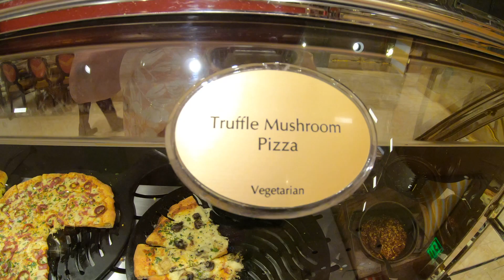🟡 Las Vegas | The Buffet @ Wynn Hotel & Casino. Is It Worth $70 + Reservation Fee? You Be The Judge!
Hey Nu Yawkers! Today I am back in Las Vegas on the iconic Las Vegas Strip to check out the buffet at Wynn Hotel and Casino which also serves the Encore Hotel and Casino. I went one evening and was told the wait would be two hours so the next day I booked through their 'preferred seating' plan for a fee (basically it allows you to make a reservation). The next day I got right in. The food was delicious and I lost count of how many plates I filled but most of it was awesome! The prices are $39 for breakfast, $50 for brunch and $70 for dinner. Prices are a little lower during the week and proffered seating (reservations) carries an additional fee. The Buffet at Wynn Las Vegas redefines the breakfast, brunch or dinner experience with a feast of options, including an all-new eggs Benedict station and a Latin Street Food station among the 16 tantalizing food kitchens designed by Executive Chef Jason Duarte. All the classics are here too, from butcher-inspired cuts to shrimp cocktail, sushi and more. The Buffet at Wynn Las Vegas will satisfy every craving. More than 90 delicious dishes, including a wide range of made-to-order choices, all served in a bright and airy environment—it’s the perfect time to discover the all-new Buffet at Wynn Las Vegas!

4 piece, rugged and inexpensive luggage!